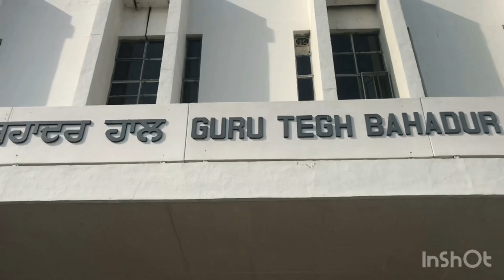Punjabi University strike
Distance education assessment da mawla